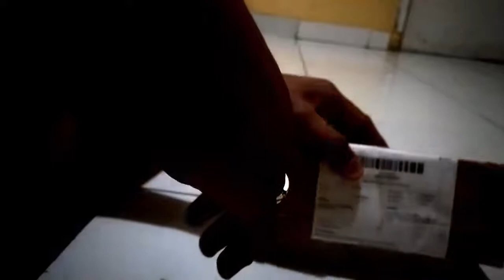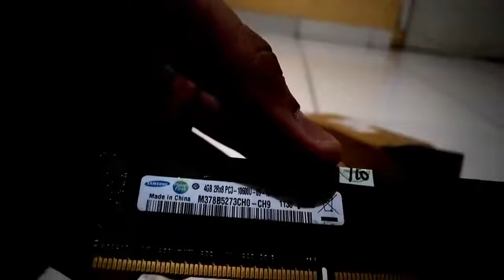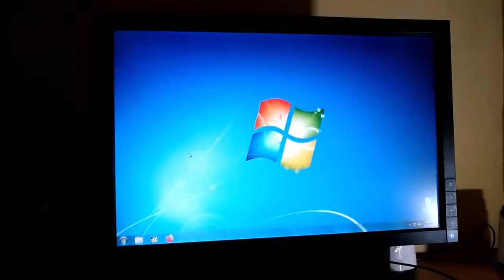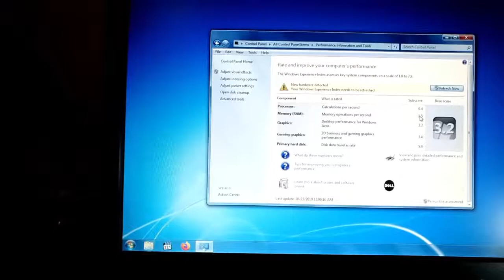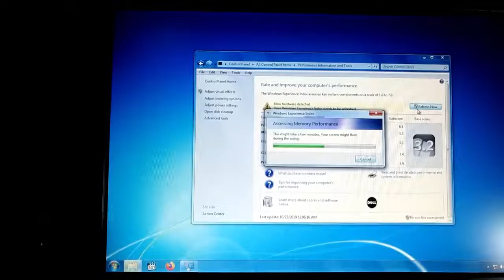Cara Pasang Ram Pada Komputer | Cara Menambah Ram Komputer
Dalam video Cara pasang ram pada komputer saya berbagi tutorial memasang ram. Cara membuka ram komputer dan cara menambah ram komputer jadul yang saya beli dari lelangan kantor tempat saya bekerja. Cara memasang ram komputer sungguh mudah, tidak memerlukan keahlian khusus. Untuk lebih jelasnya, silahkan tonton video ini sampai habis ya..